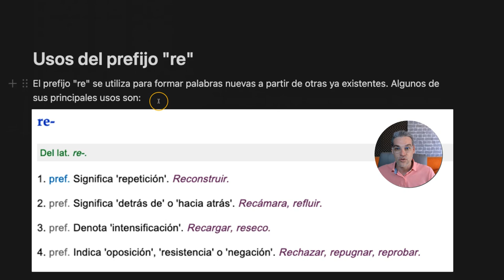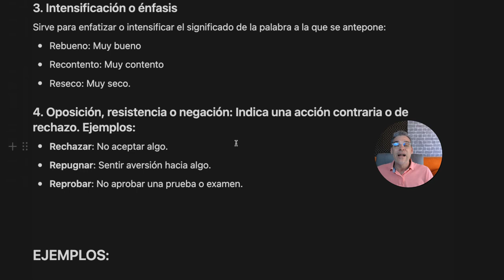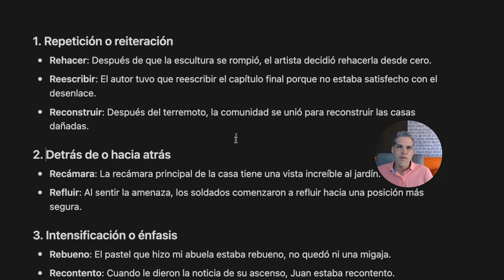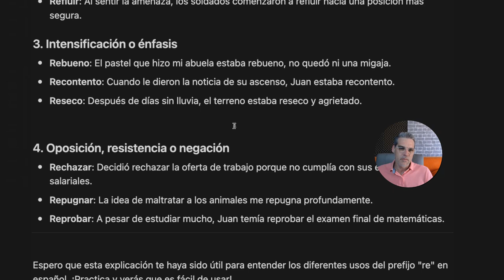El prefijo «re»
Vídeo en el que explico el prefijo «re».
En este enlace tenéis el archivo que he usado.